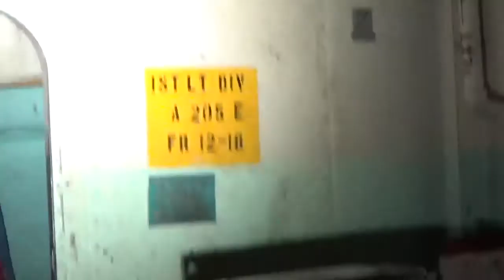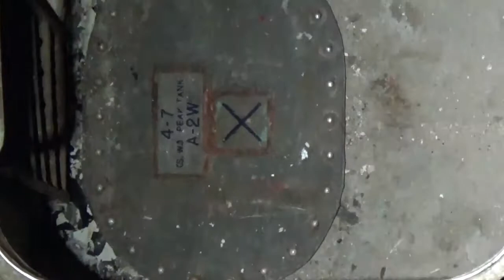How Does That Work?: USS Little Rock, The Anchor Windlass and Capstan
Come learn about the Anchor Windlass and Capstan assembly on USS Little Rock. This assembly raised and lowered the 12,000 pound anchors when the ship was docked and in port. She spent most of her time in the Mediterranean Sea, and represented American power during the 1960s and 1970s.

Shane, our Curator, also visits the space where some of the original teakwood from 1945 is stored on board, and shows areas near the peak that will be highlighted in future videos.